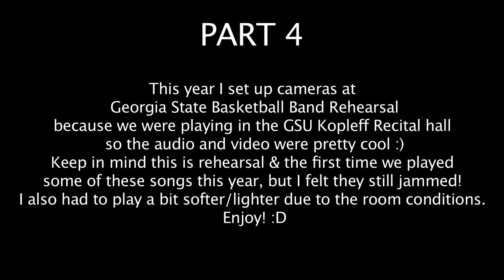Drumming w/ the Georgia State Basketball Band @ Rehearsal (Part 4)